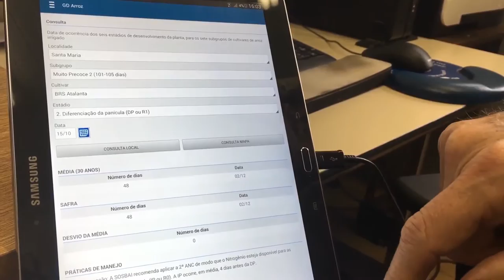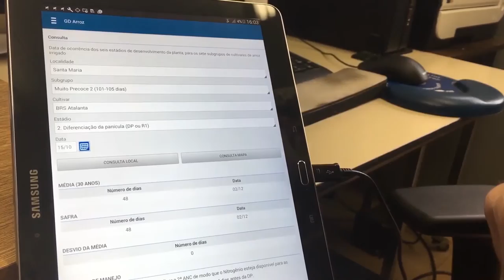Uma tecnologia que reduz os custos da lavoura de arroz - Rio Grande Rural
A cultura do arroz exige manejos adequados em diferentes fases do cultivo. Tradicionalmente, os produtores já sabem o que fazer. Mas a tecnologia tem ajudado a aumentar a precisão, reduzindo os custos de uma lavoura cada dia mais cara.

Programa #945